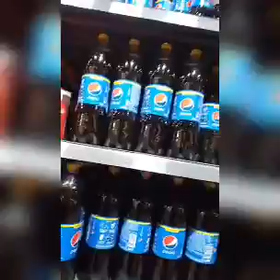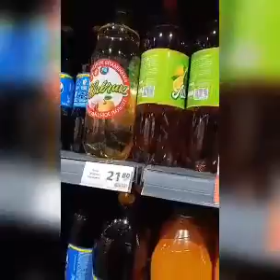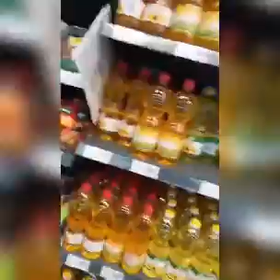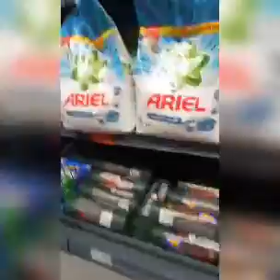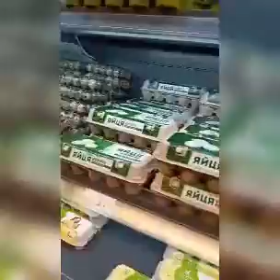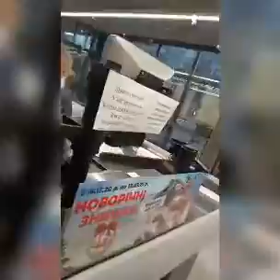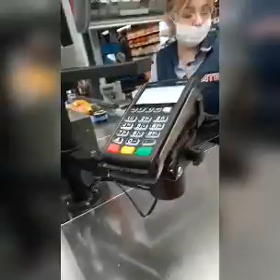Походка в АТБ маркет за покупками теперь магазин есть на Парамонова 11 Запороже. Украина ставь 👍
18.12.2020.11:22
ПОТПИСУЙСЯ на инстаграм блогерский силка вот bloge_official
Аватарка красная футболка с очками на руке смарт часи белие.